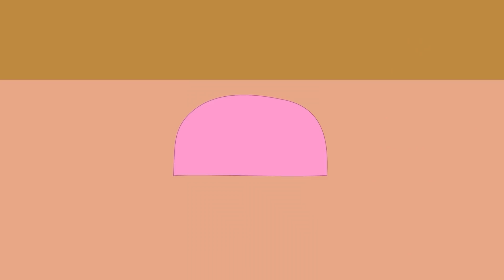Don't Be Angry, Baby Lucia! Mommy Always Loves You. Fox Family amazing Stories for kids #1867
Fox Family cartoons for Children. Babies pretend play Different Challenges with toys. In funny Episodes You will enjoy cute Adventures with Daddy and Mommy.